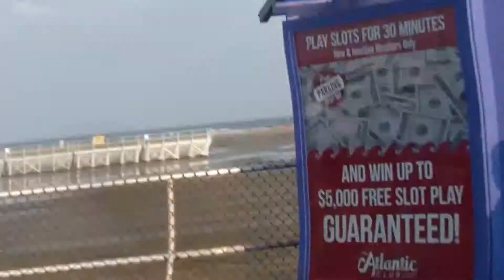Pokemon Wildwood 2002